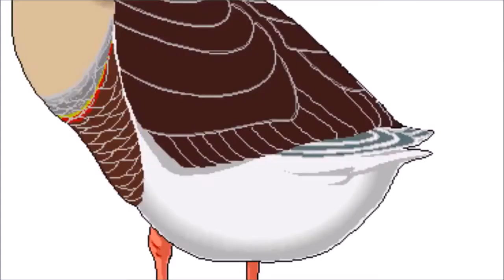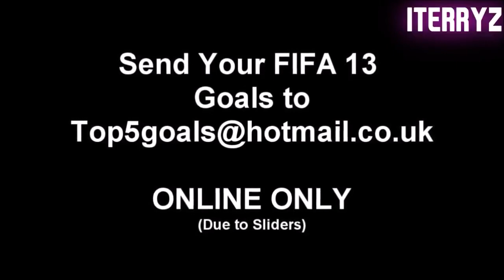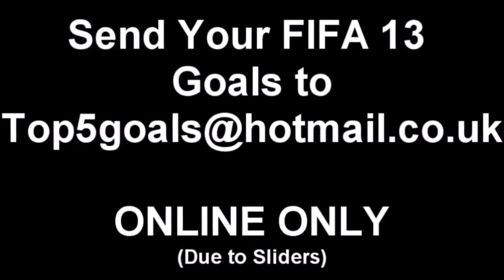KSI - FIFA 13 Top 5 Goals of the Week *ALL OF THEM*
I don't know why JJ deleted so many videos... But here are some of his finest ones from FIFA 13! Hope you enjoy!